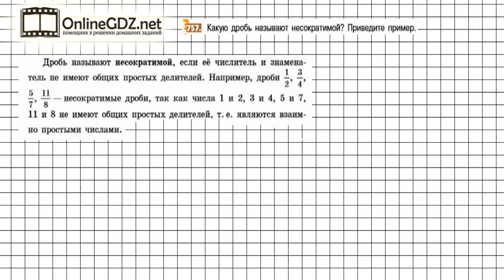Задание №757 - Математика 5 класс (Никольский С.М., Потапов М.К.)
Для того чтобы выполнить задание №757, нужно знать, какую дробь называют несократимой и уметь приводить примеры. Предлагаем вам посмотреть наше видео с решением.